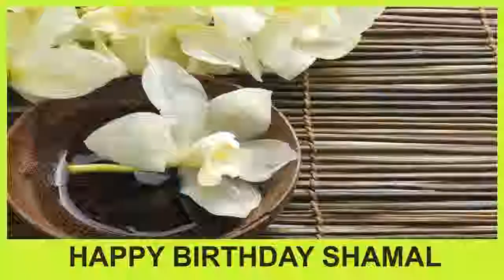Shamal SPA - Happy Birthday